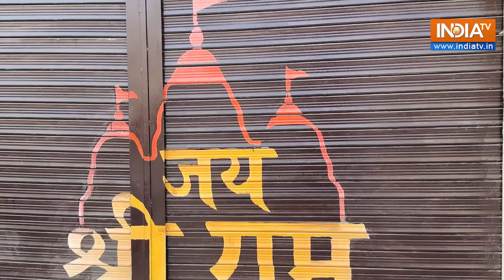Pran Pratishtha के लिए सजी Ram नगरी, Ayodhya के दुकानदारों ने PM Modi के लिए ये क्या कह दिया ?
Pran Pratishtha के लिए सजी Ayodhya नगरी, Ayodhya के दुकानदारों ने PM Modi के लिए ये क्या कह दिया ?